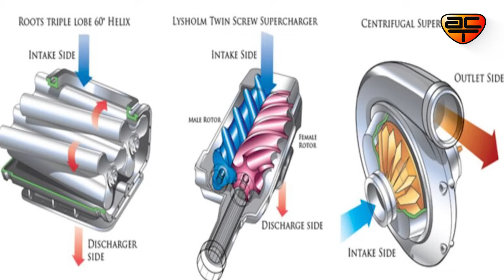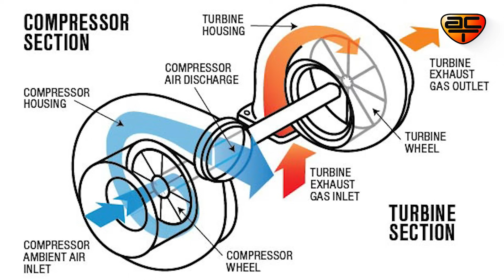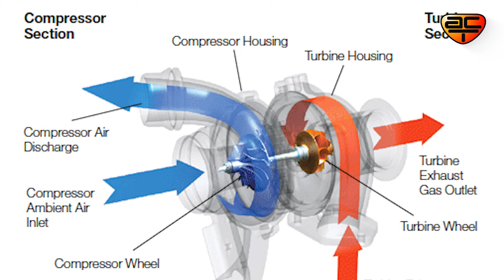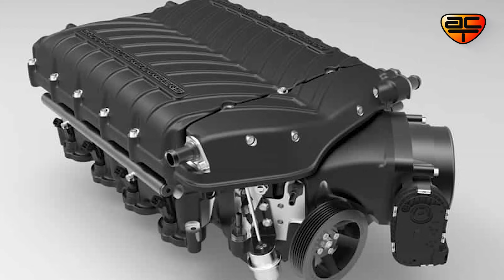TURBO MU? KOMPRESÖR MÜ? | AutoClub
Turgut Yüksekdağ, Halit Bolkan ve Hakan Girginer turbo ve kompresör çalışma prensiplerini sizleri için anlatıyor.